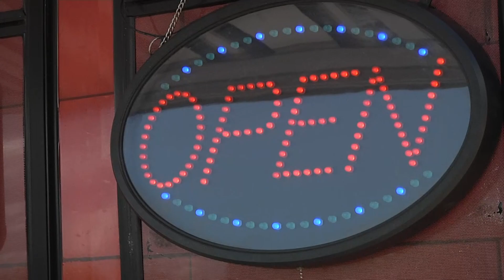Henry Ford Health System Centennial Celebration at Henry Ford West Bloomfield Hospital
Henry Ford Health System’s 100-Year Celebration at Henry Ford West Bloomfield Hospital was enjoyed by employees from 18 locations, board members, leaders, and a special visit from Henry Ford himself!